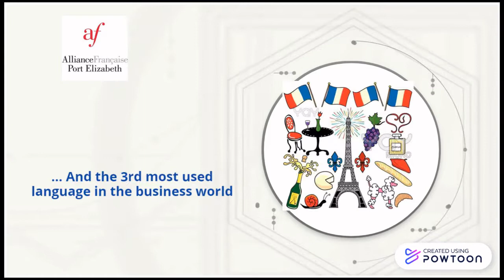French Courses Alliance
French Classes for beginners online and at the Alliance